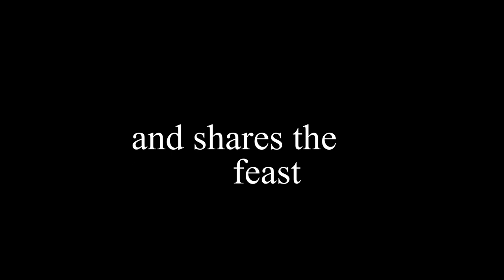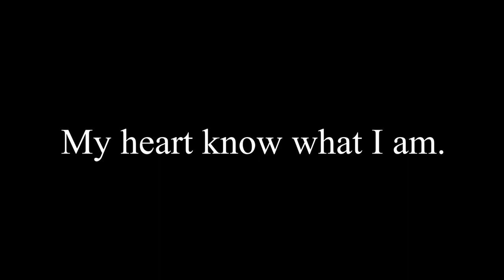🎵 I AM A LION | Be Fearless | Motivational Video | Inspirational Music | Lyon Tryb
How do Lions react to their experience of fear? Do they flee to the safety of their pride and sacrifice their young for their own survival? No! Pick a fight with a lion and you’re in for it! I heard a story of a large male lion who attacked a band of hunters and ran straight towards a man using a large hunting rifle. He went right at him!

Is that the relationship you have with fear? When it comes to you, do you chase it down and mangle it?